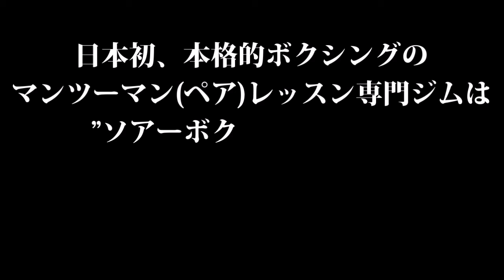体力をつけるためのスクワットももちろん行います。大阪のボクシングジムはソアーボクシング